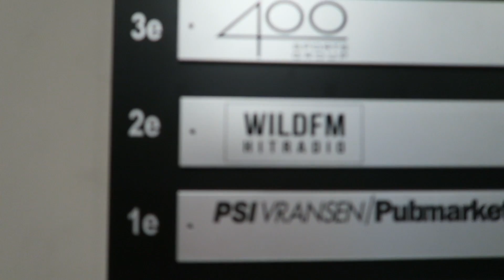LIVE @WILD FM RADIO!! VLOG #16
Hi peeeepz!

Welcome (back) to our channel! Today we're gonna take you with us when we were invited to talk about Wrong Chick on Dutch radio & sing it live in the studio! It was so exciting!

We hope you enjoyed this video! Some exciting news is coming your way VERY FRIGGIN' SOON!

Lau & Rach